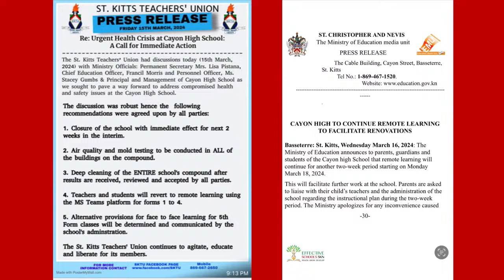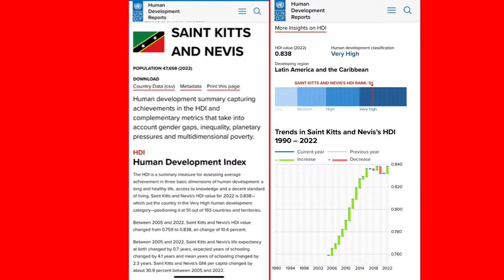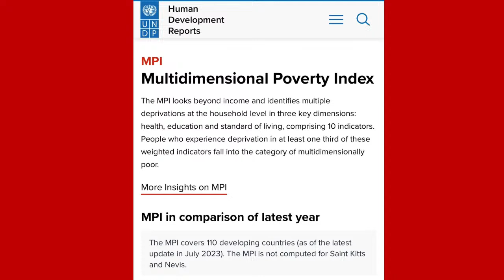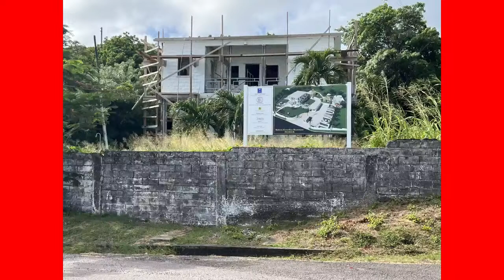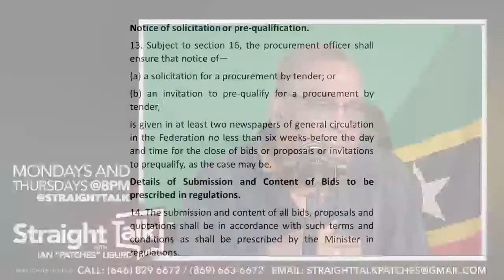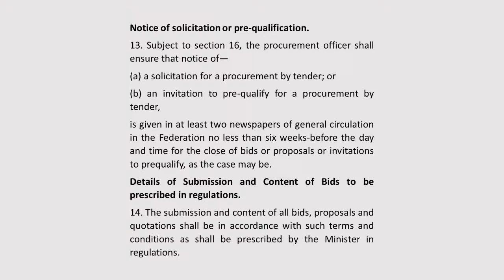“Just Like Fish, Corruption in St Kitts-Nevis Stinks from the Head” - Straight Talk - Mar 18, 2024